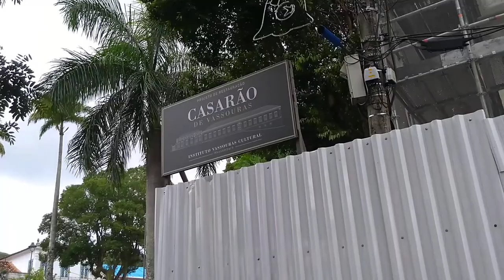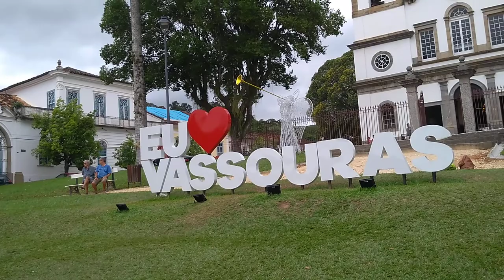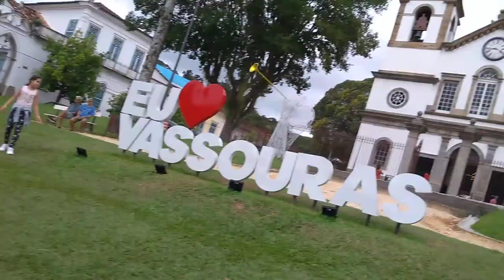Construções do século xix obras e restauro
O que fazer em Vassouras turismo cultural Cidades históricas Vale do café Vassouras cultural Barão do Amparo